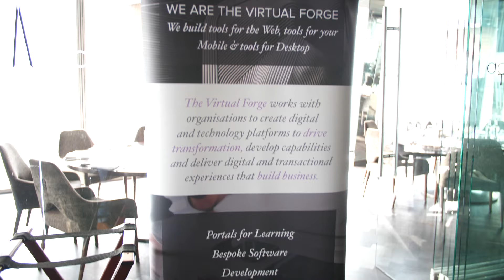VF Data Series - The Big Data Opportunity June 2019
The second event from our series 'The Big Data Opportunity' was held at the stunning Aqua Shard over breakfast. For this event we were joined by our guest speaker Dr Jacob Abboud.

Jacob shared his experience of how to effectively drive Digital Transformation in a global enterprise.